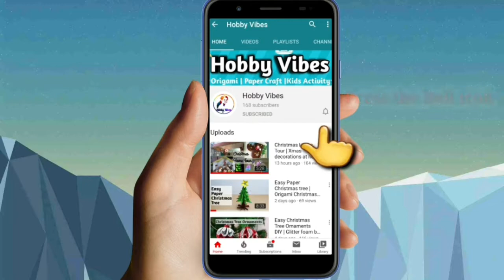Origami Boat | Paper Boat | Easy Paper Crafts | 5 minutes Crafts | Simple Craft for kids | Kids DIY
Hi friends,

In this video you will how to make a easy and simple origami Boat. It is a easy paper Boat ,your childers will love.

Easy Paper Crafts | Origami Sailboat | Paper Boat | 5 minutes Craft | Simple Craft for kids

paper Boat,
paper Sailboat,
paper Toys,
Origami Boat,
Origami Sailboat,
Origami Toys,
Origami for Kids,
Origami for Kids easy,
Origami for Kids easy step by step,
Easy Origami Boat,
Easy Origami Sailboat,
Easy and simple paper crafts,
5 minutes craft,
5 minute crafts origami,
5 minute origami,
5 minute crafts for school,
Craft activity for kids,
activity project,
school activity project,
Project activity,
DIY kids activity,
School activity,
school project,
school project ideas,
school origami,
paper work,
easy craft,
easy crafts,
easy diy,
easy diy crafts,
easy origami,
easy origami for beginners,
easy origami for kids,
Origami for beginners,
Origami beginners easy,
Origami beginner tutorial,
Origami beginner videos,
Origami beginner instructions,
easy origami,
simple origami,
easy crafts for kids,
simple crafts for kids,
Simple origami for beginners,
simple origami for kids,
paper craft,
Paper Crafts,
Easy paper crafts for kids,
How to make Origami Boat,
How to make Origami Boat at home,
How to make Origami Boat for Kids,
How to make Origami Sailboat,
How to make Origami Sailboat at home,
How to make Origami Sailboat for Kids,
Easy Origami Boat,
Cool Paper craft,
Origami Boat for kids,
Origami for Kids,
Origami Paper toys easy
DIY Paper toys easy,
Paper crafts for kids step by step,
Kids crafts,
Kids craft ideas,
Kids crafts for girls.
Kids crafts for boys,
Kids craft videos,
Kids crafts with paper,
Kids craft ideas easy,
Kids crafts ideas for girls,
Kids art,
Kids arts and crafts,
Kids art and craft ideas,
Kids origami,
Kids origami easy,
Origami Kids,